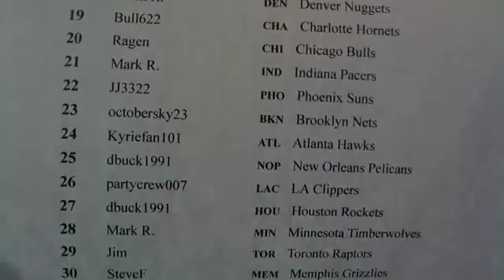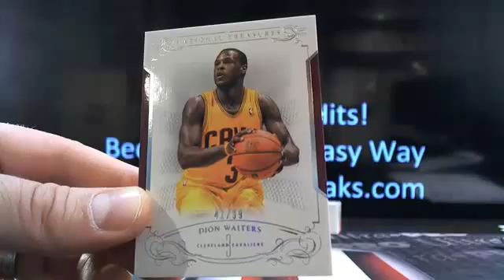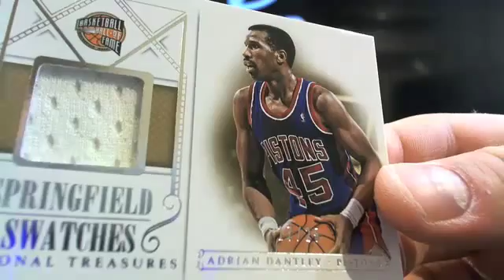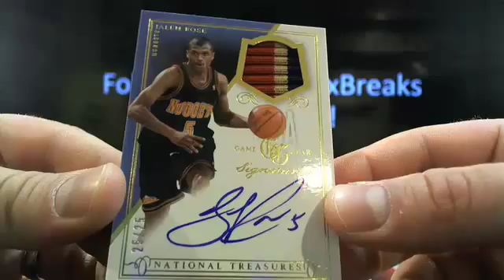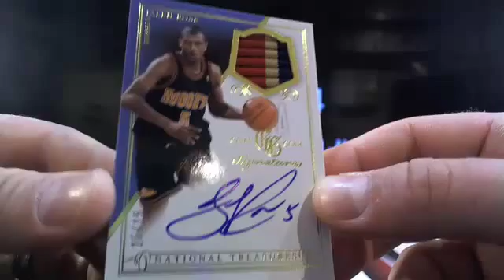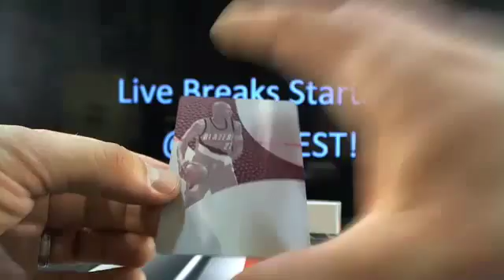UltimateBoxBreaks.com: 2013/14 National Treasures Basketball Case 3 Box Break 2